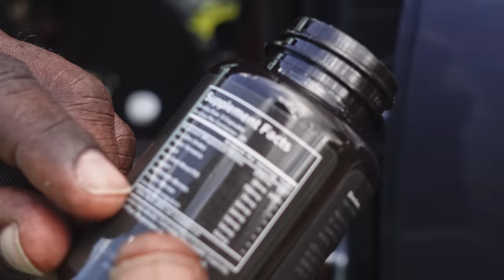I BOUGHT 22" RIMS FOR MY HELLCAT DURANGO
🎥 PRODUCER ▶︎ @themilesmeyer